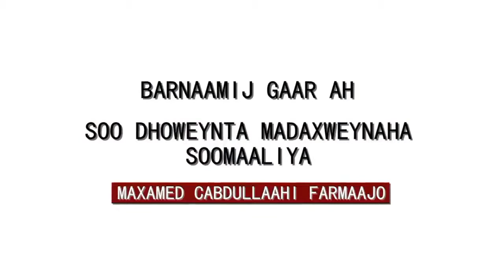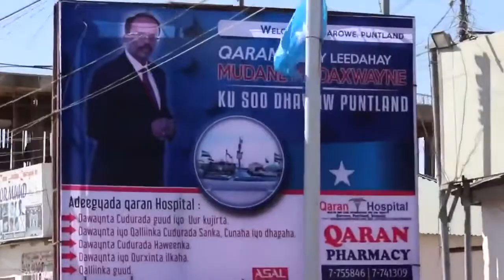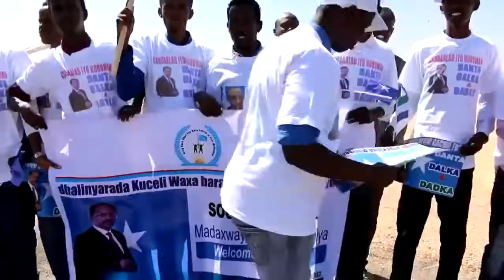Barnaamij Xiisa Gaar ah leh Booqashadii MD Farmaajo ee Garoowe Puntland